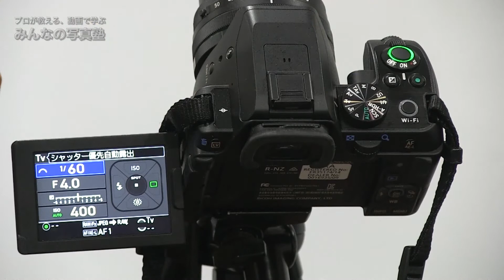シャッタースピードの設定方法PENTAX＠カメラの使い方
『みんなの写真塾』講師が、機種別にカメラの操作方法を動画で分かりやすく解説しています。今回はペンタックス一眼レフＫ-S2のシャッタースピードの設定方法です。取扱説明書を読む代わりに動画で見るので、初心者にも分かりやすい！